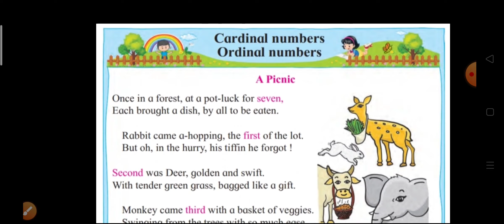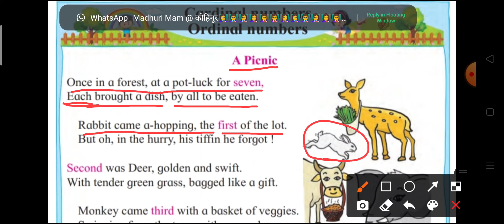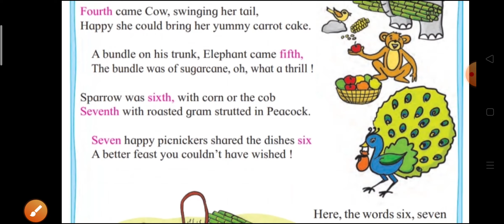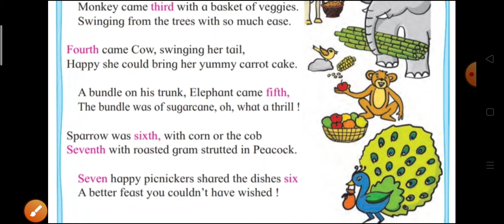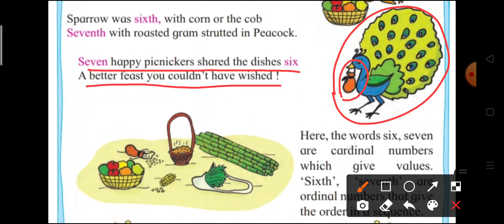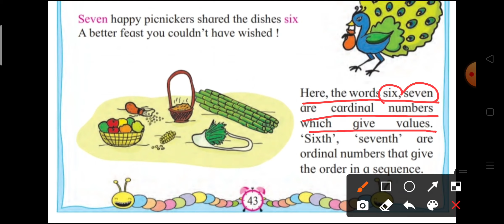Std-2nd#Sub-Maths# Cardinal numbers ordinal numbers#page no.43#मराठीतून स्पष्टीकरणासह